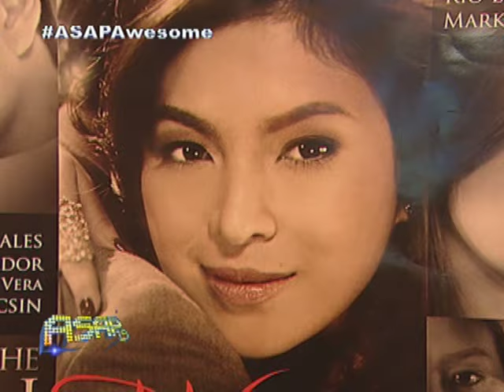ASAP: Angel Locsin reunites with Luis Manzano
After performing Bic Runga's "Sway", Angel Locsin is met with flowers from Luis Manzano in ASAP stage.